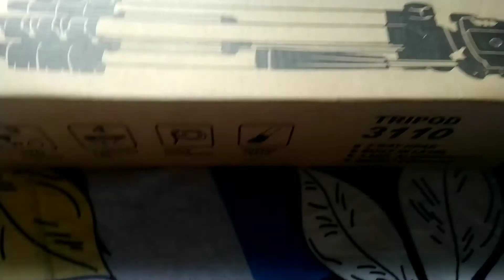Tripod for phone || best tripod Unboxing || best for you tube videos.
Tripod for phone || best tripod Unboxing ||
best for you tube videos.
is video ma mana bataya ha ak best tripod ka bara ma jo naya you tubers ka liya bo hot acha ha
is ki kimat vi kafi kam ha bus rupees 200 ma mil jaya ga.